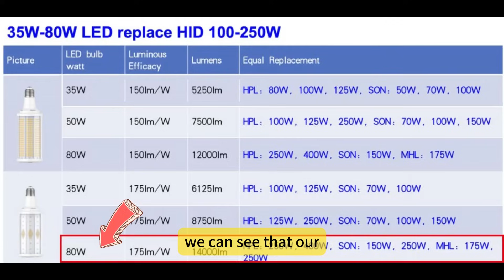Upgrade Your Floodlight! Replace 250W HPS with WYX LED HID Bulb | Easy Retrofit Solution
💡 Upgrade Your Old Floodlights with Our WYX LED HID Bulb! 💡

Hello everyone, I’m Lenny from ANTSLIT! Today, I’m excited to share a real-world HID retrofit case where our WYX Series LED HID Bulb successfully replaced a 250W SON-T HPS bulb in a classic floodlight.

🔹 Why Retrofit Instead of Replacing the Fixture?
✅ Classic floodlight design – Used worldwide for over 30 years
✅ Durable housing – Lasts 20+ years, blends well with urban environments
✅ Cost-saving & energy-efficient – 200% less maintenance cost & 60% lower electricity bills

🔹 How We Upgrade the Floodlight? (3 Simple Steps!)
1️⃣ Choose the right LED replacement – Our 80W LED HID bulb matches the 250W HPS in brightness & size.
2️⃣ Remove the ballast – Since our LED bulb has a built-in AC90-277V LED driver with 6kV surge protection, no ballast is needed.
3️⃣ Install & power on – The LED bulb fits directly into the E27/E40 socket, making it a perfect plug-and-play HPS retrofit solution.

🔹 Final Results?
✅ Brighter & more efficient floodlight with LED performance
✅ Longer lifespan, lower maintenance, and energy savings